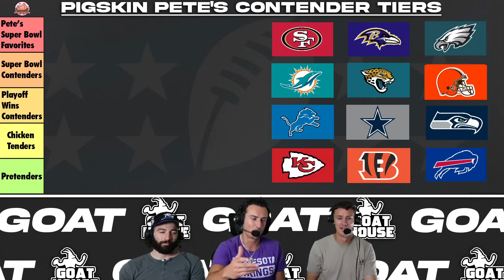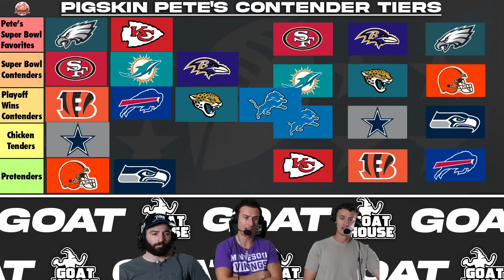NFL WEEK 8 PICKS 2023 | WEEKLY NFL PICKS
NFL Week 8 Predictions 2023
Picking Every NFL Week 8 Game. NFL Picks Week 8